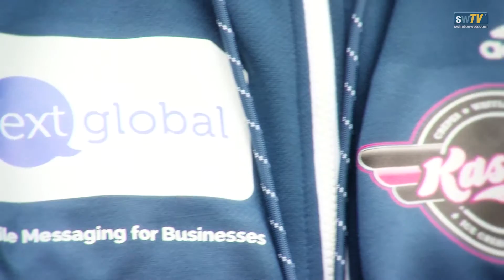Jamie Cox Interview - SwindonWeb TV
We catch up with the Swindon boxer ahead of his big WBO European Championship Super-Middleweight fight at the SSE Arena, Wembley on Friday, 24 July 2015.